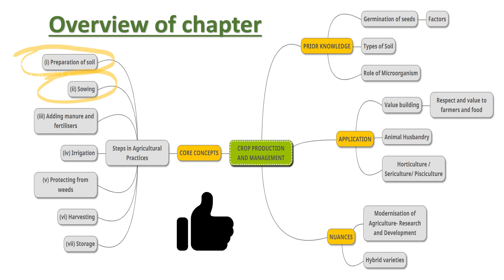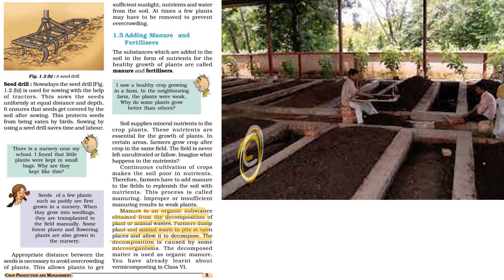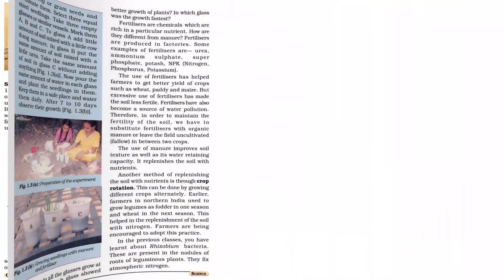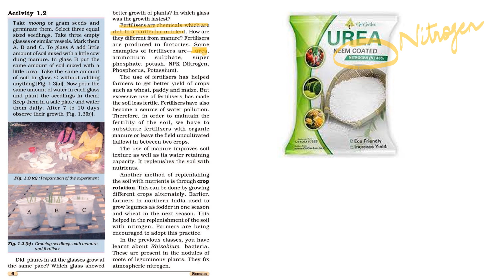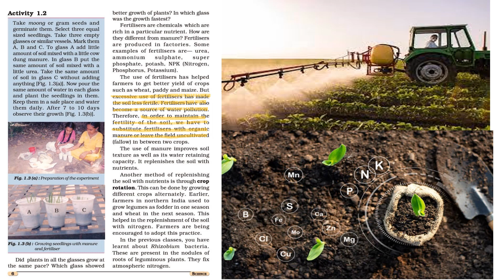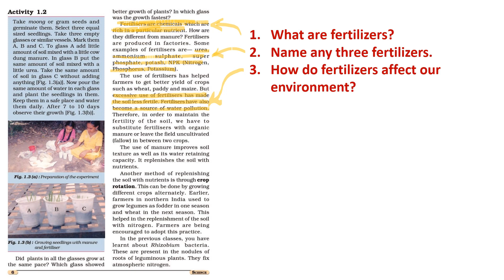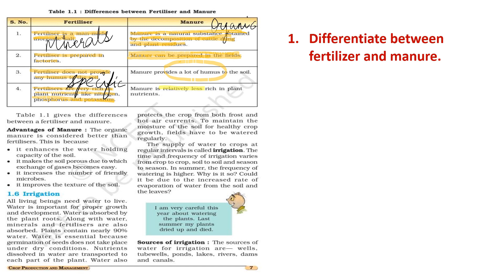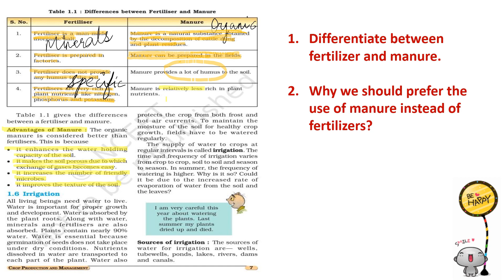CROP PRODUCTION AND MANAGEMENT- PART 2 (TOPIC- MANURE AND FERTILIZERS) CLASS 8 WITH QUESTION BANK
This series will explain the whole chapter with continuous self-assessment questions. This series will be very helpful to the students who are involved in self and deep study. This will also help teachers to teach these topics in class.
QUESTION BANK
TOPIC- FERTILIZERS AND MANURE
CHAPTER- CROP PRODUCTION AND MANAGEMENT
CLASS 8

1. What do manure and fertilizers add to the soil?
2. What is the effect of continuous cultivation of crops on soil?
3. Which process replenishes the soil with nutrients?
4. What is manure and how is it made?
5. Which animal can be used in making the manure?
6. What is the process called when earthworms are used to make manure?
7. What are fertilizers?
8. Name any three fertilizers.
9. How do fertilizers affect our environment?
10. How the manure help to improve the soil texture?
11. What methods could replenish the soil with various nutrients be?
12. Raman wants to improve the yield of his crop. What could be the best and cheaper way to improve his yield? Justify your answer.
13. Differentiate between fertilizer and manure.
14. Why we should prefer the use of manure instead of fertilizers?